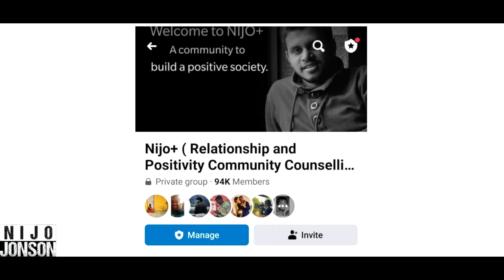Momo Seller Becomes Rich | Nijo Jonson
A humble street vendor selling momos turns his small business into a successful venture. Through hard work, determination, and innovative ideas, he gradually attracts more customers and expands his operations.

A Message from Nijo Jonson:
Hi,